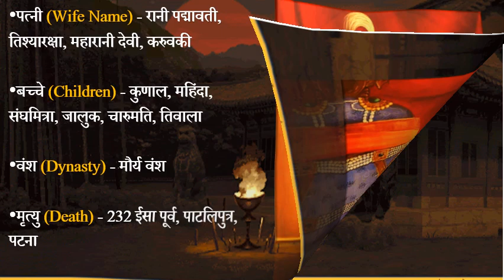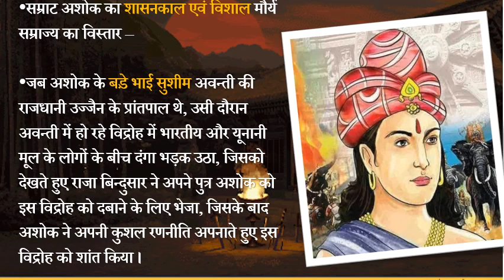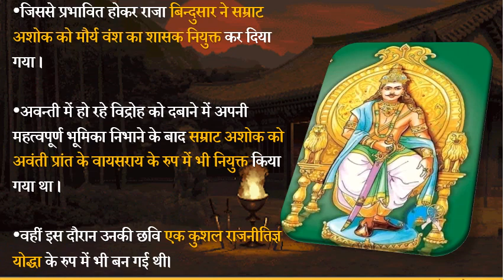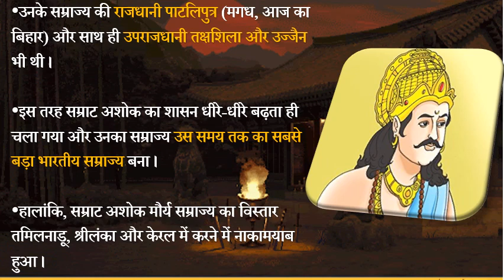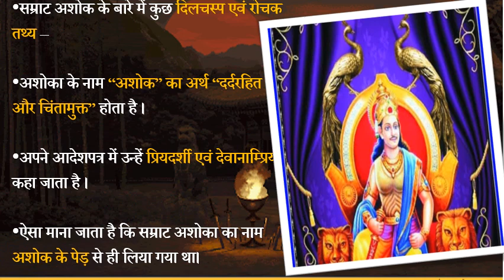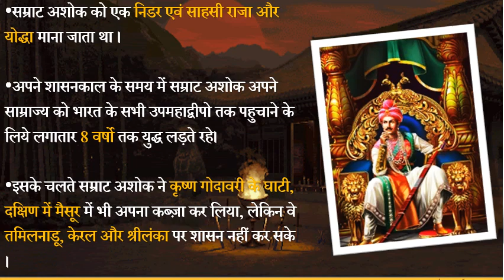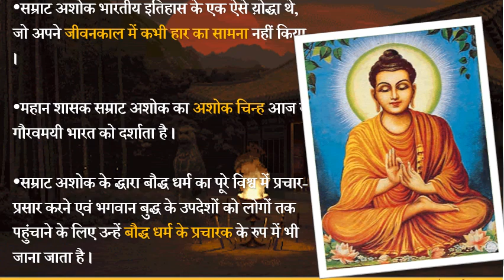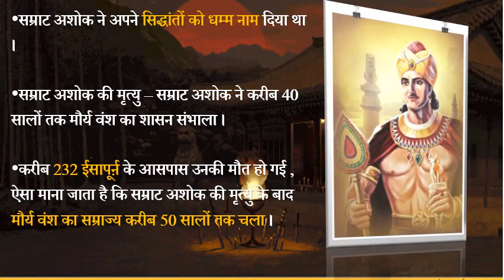प्राचीन भारत का इतिहास /भारत का इतिहास "अशोक"/Important Facts of Ashok/ Ashok samrat as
भारत का इतिहास "अशोक"